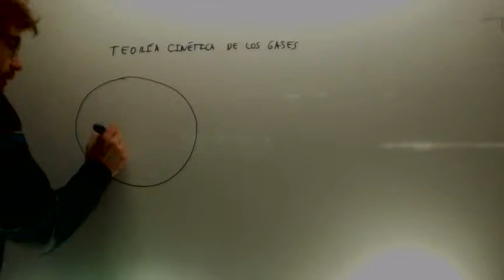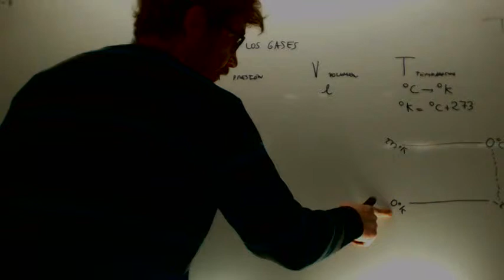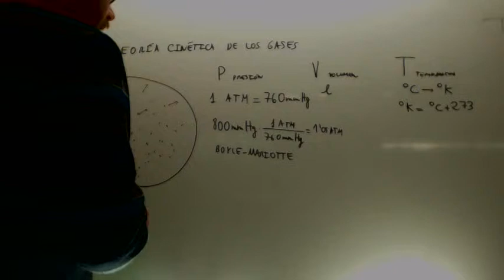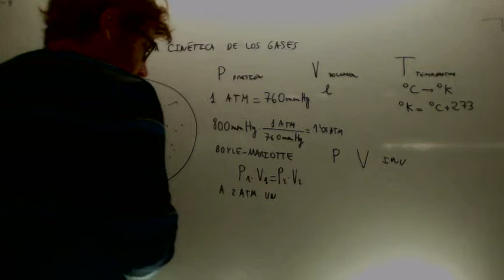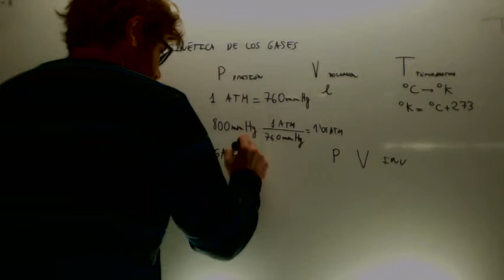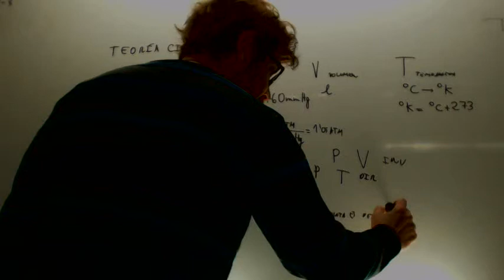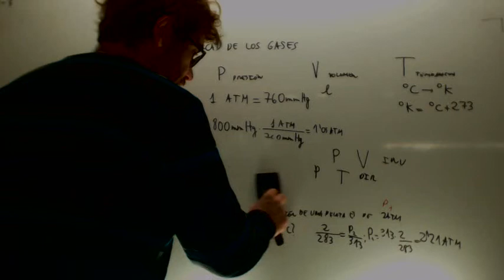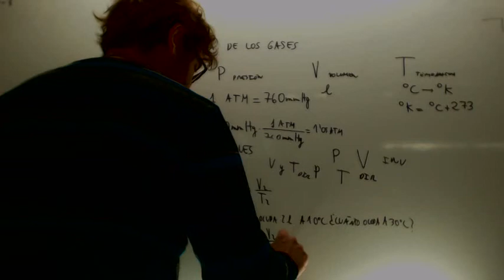Leyes de los gases Fisica y Quimica 3º ESO Academia Usero Estepona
Leyes de los gases Fisica y Quimica 3º ESO